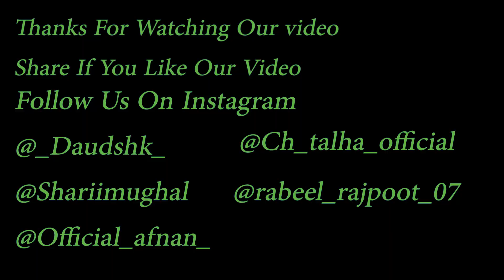Types Of Dancers On Weddings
This video describes the types of dancers we saw on weddings share if you relate to this Thankyou
Lets change the world together ! for more inspirational videos :